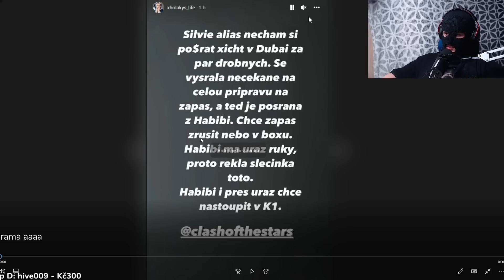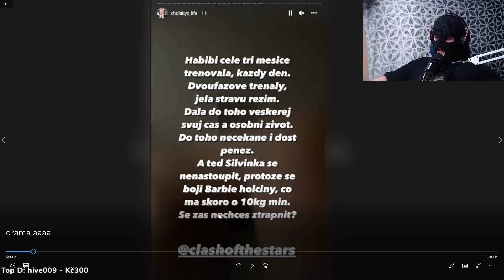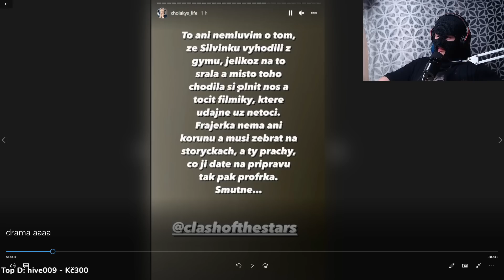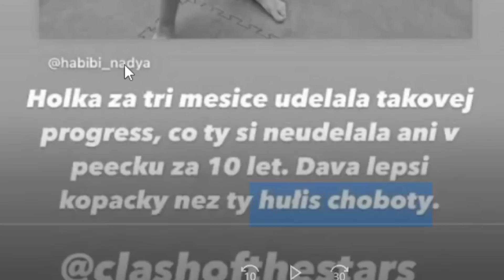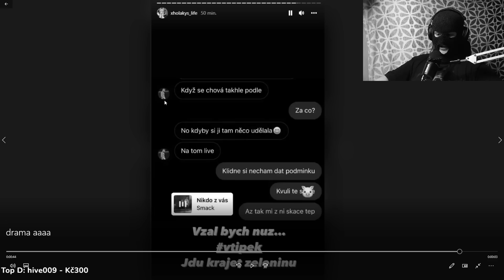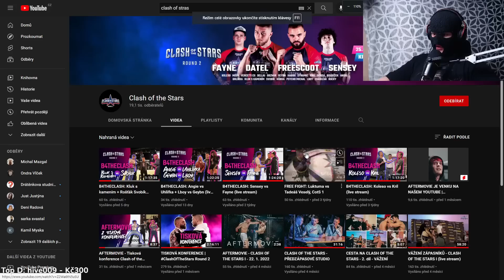ZVRAT V Zápasech Influencerů?! Konec??!!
Dnes se podíváme na VELKÝ zvrat v Clash Of The Stars 2..